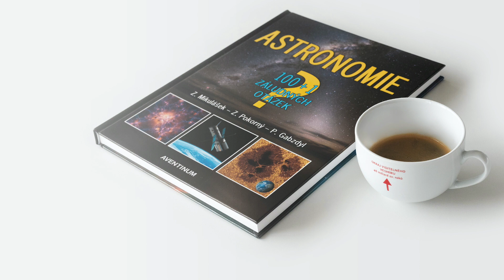Proč je na Měsíci tma? Čte Tereza Jeřábková